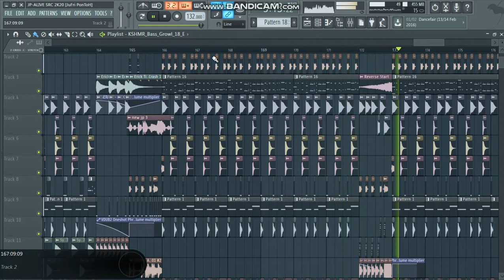JUFRI PONTOH-ALIVE NEW MUSIC 2020